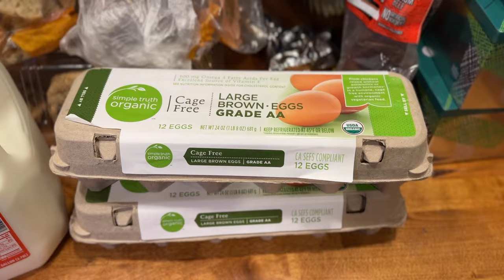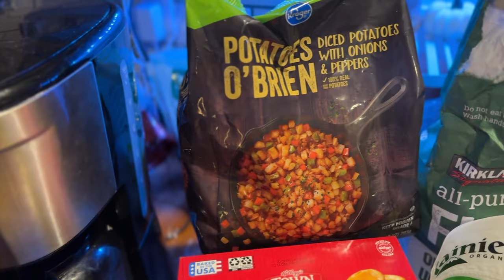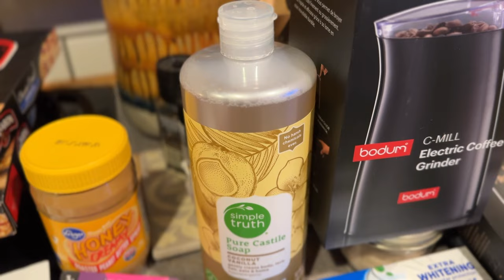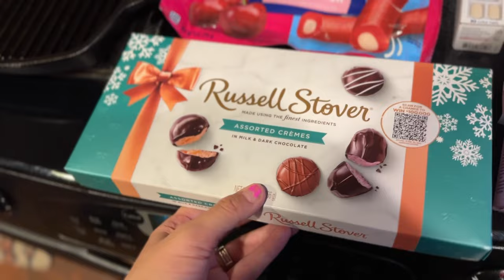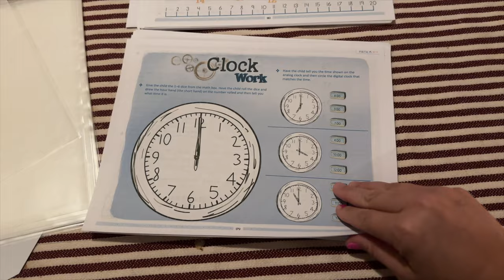After Christmas Clean and Declutter | Cleaning Motivation | Grocery Haul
Rose Toner Supplies:
Medicinal Recipe Book:
Witch Hazel
Glass Spritzers

Mead, Colorado
80542